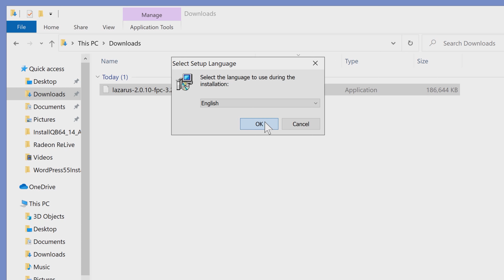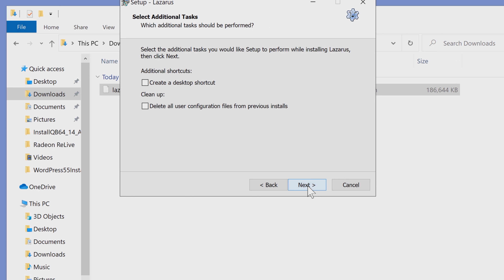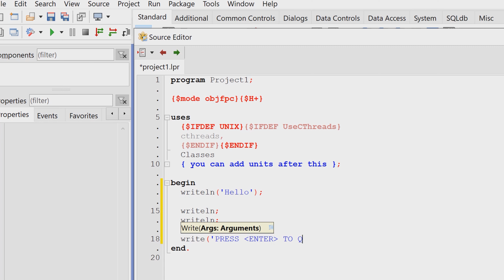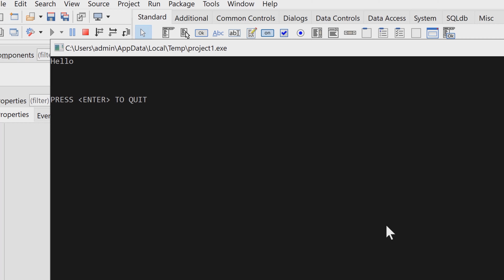Install Free Pascal Lazarus on Windows 10 Video Tutorial Free Download FPC 3.2 & Lazarus IDE 2.0.10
The Free Pascal Compilers is included with the Lazarus IDE download. Lazarus works on Windows, Mac and Linux. Lazarus is similar to Delphi. Free Pascal is similar to Turbo Pascal.